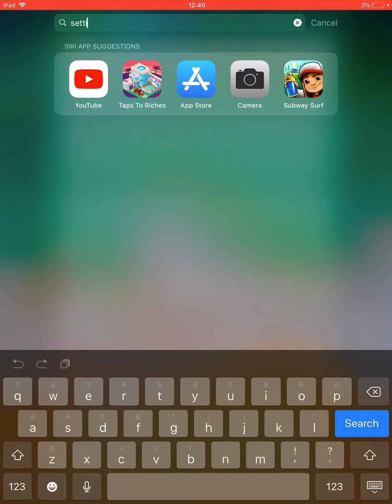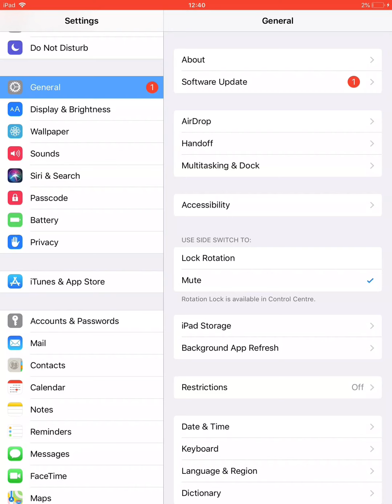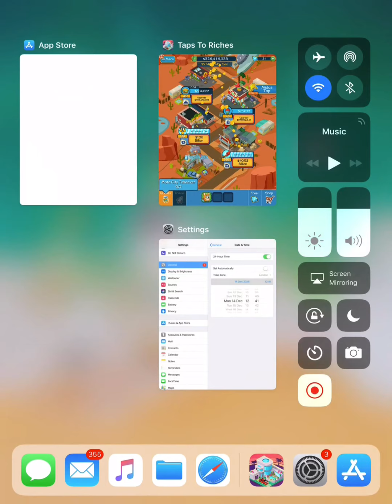Taps To Riches Into The future Glitch